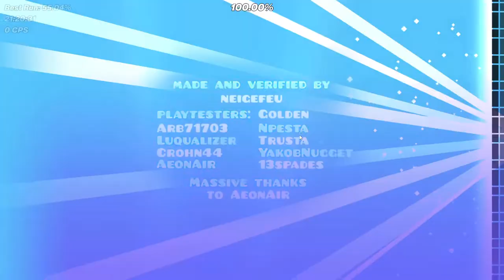Acu by neigefeu [Extreme Demon] | Geometry Dash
third and final completion: first was deleted, second was semi-corrupted and had no clicks, this one was done on stream with clicks :)

this should hopefully be the final time I ever beat this terrible ass level.